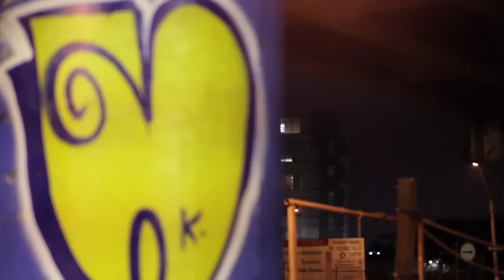André Jesus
Edição do André Jesus para marca OGIO